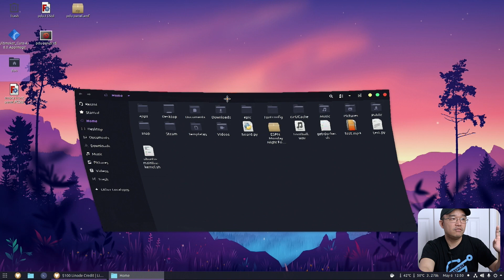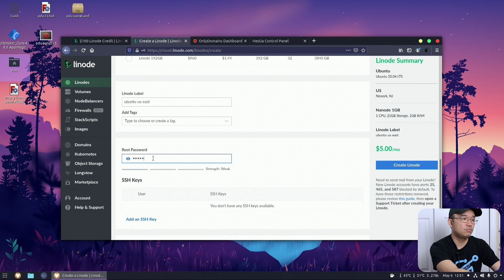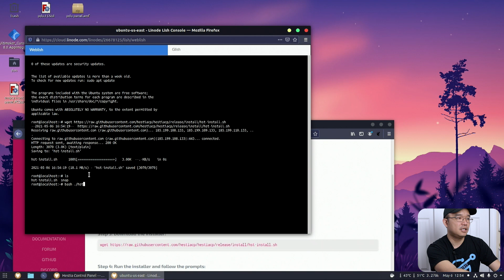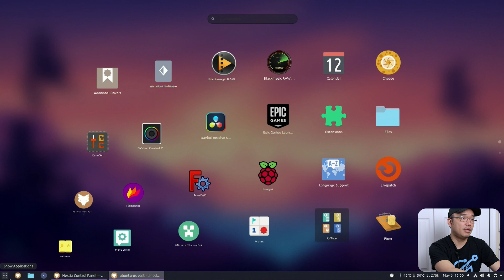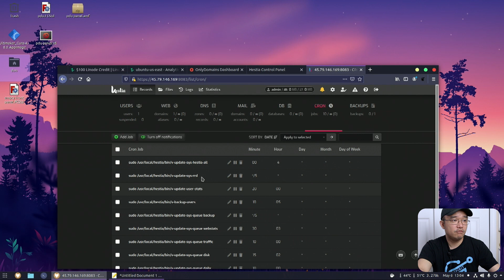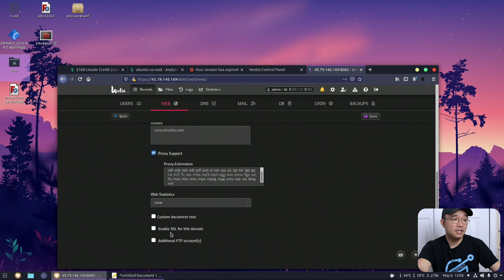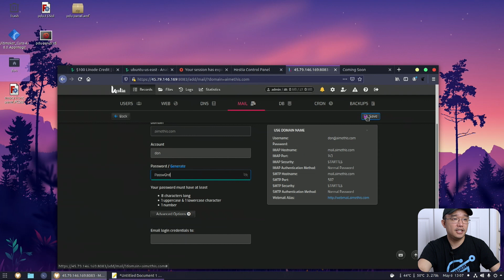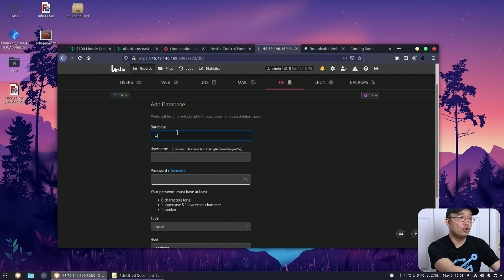DIY Linux Webserver from Start to Finish Hosted by Linode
How to setup a web server and domain on linux complete with control panel using hestia control panel powered by linode.

○○○ LINKS ○○○

○○○ SHOP ○○○